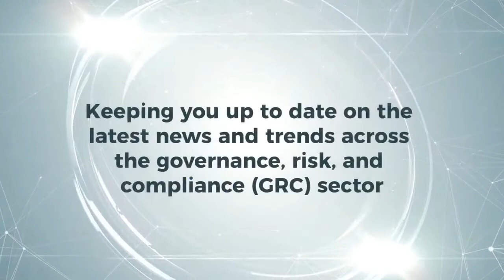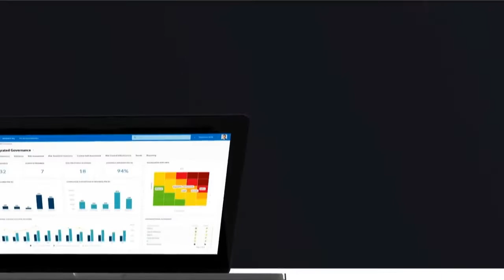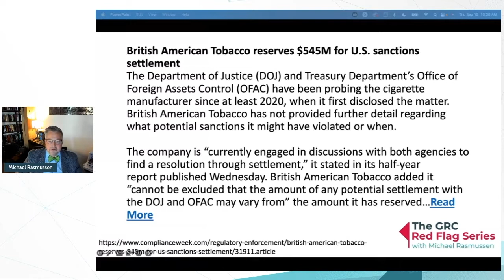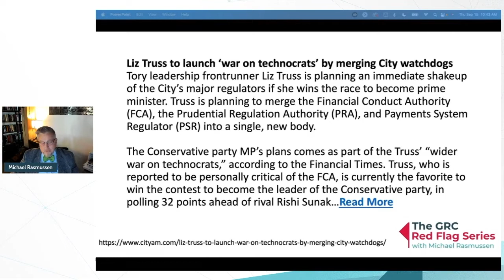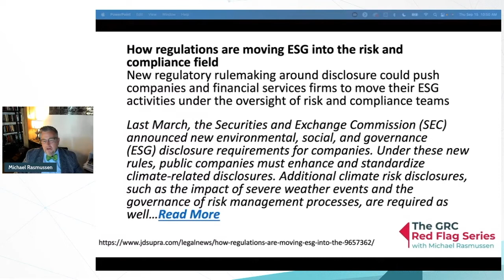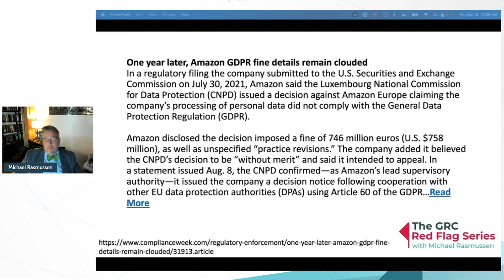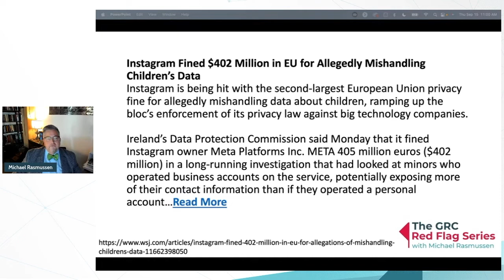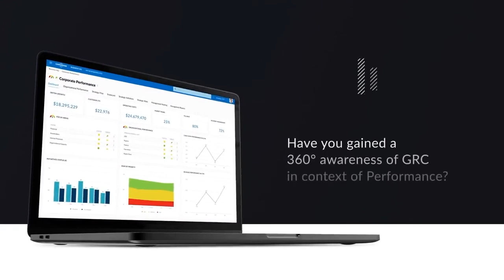GRC Red Flag Series: G(P)RC – How GRC Drives Performance in Banking and Finance | Webinar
Watch this episode of the GRC Red Flag Series featuring Michael Rasmussen – GRC Pundit & Analyst from GRC 20/20 Research LLC, Anja Ugedahl – Head of Business Performance Management from Sparebank 1 Nord-Norge, and Owe Lie-Bjelland – Director GRC Solutions from Corporater on the topic “G(P)RC – How GRC Drives Performance in Banking & Finance.”

Through the fireside chat and panel discussion, the session unpacks the interconnectedness of risk and objectives in the financial services organization that drives the demand for a 360° contextual awareness of GRC in the context of Performance.

Watch the replay to gain insights into the following:

1. What are the challenges the financial service firms are facing?
2. What’s more at risk? Not having a model or having an inaccurate model? 3. How to use our left and right brain in risk management?
4. What is GRC (Governance, Risk, and Compliance)?
5. From the GRC Perspective, how does Corporater engage and help financial services firms?
6. What is the relationship between GRC and Performance? How should financial service organizations approach GRC?
7. What are the challenges Sparebank 1 Nord-Norge faces from a business perspective?
8. How do financial service organizations approach the disconnect between the GRC and Performance?
9. How do organizations develop and cultivate the culture of integrating governance, performance, risk, and compliance (GPRC)?
10. ++